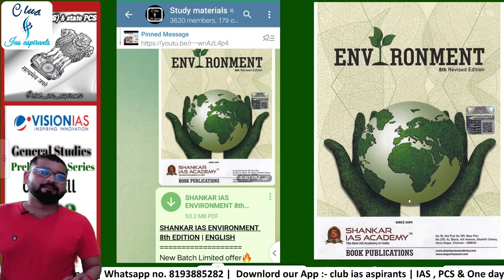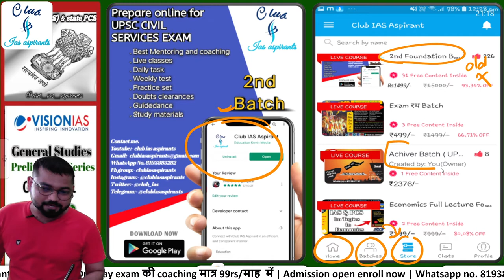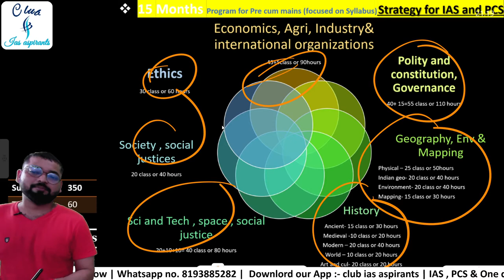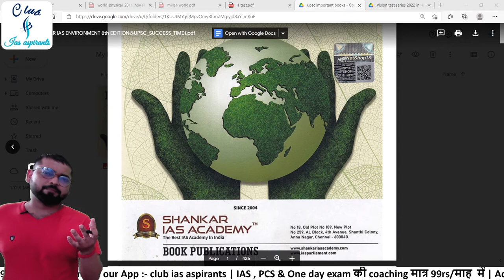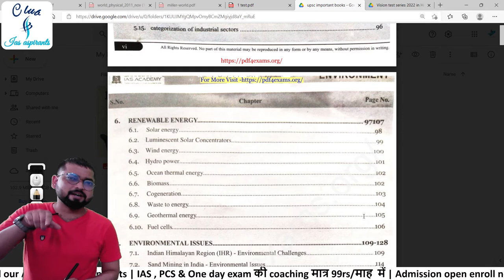Shankar 8th edition IAS Book Download || Best Environment Book for IAS || Club ias aspirants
Admission Open For IAS & PCS Coaching
Fee - @999rs या @99rs/ प्रतिमाह

आज से नया टॉपिक भू-आकृति विज्ञान स्टार्ट हो रहा है जो लोग एडमिशन लेना चाहते हैं एडमिशन ले सकते हैं👇

Fee - @999rs या @99rs/ प्रतिमाह में IAS की कोचिंग 🔥
Content cover :-

R.G sir
CEO of
India 211002
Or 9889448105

   प्रिय अभ्यर्थी,
1.  क्या हमें अपनी पढ़ने के तरीके में कुछ मूलभूत परिवर्तन करने की भी आवश्यकता है?
2.  क्या हमें एक बार अपना स्वयं मूल्यांकन नहीं करना चाहिए?
3.  क्या आज भी हमें मोटी मोटी किताबों के पीछे पड़े रहना चाहिए?
4.  इंग्लिश मीडियम वाले हमसे कम पढ़ कर के भी कैसे अधिक सफल हो रहे हैं?
5.   आखिर हम फिर कैसे हिंदी मीडियम बाले अब पहले की तरह अपना प्रतिनिधित्व बढ़ाएं?
6.   हमें अब क्या करना चाहिए?

6. Twitter ID - Check out Club Ias aspirants (@club_ias)

Content cover:-

ias preparation
RG sir
club ias aspirants
club ias
club ias aspirant